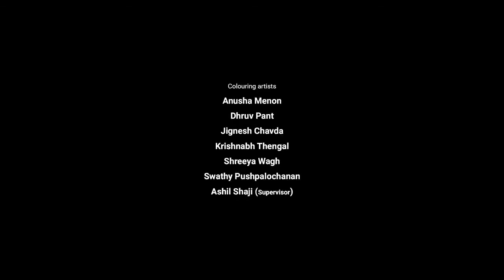MOTHER Animated Short Film